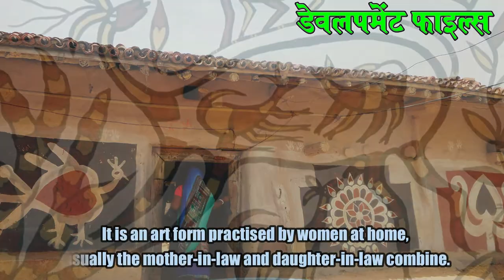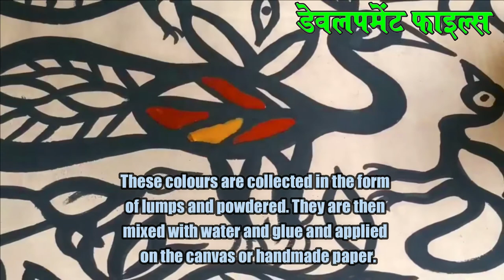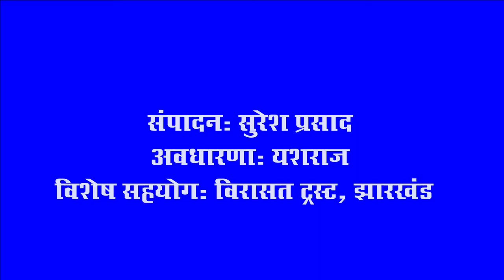SOHRAI Tribal Painting of Jharkhand | पहाड़ों में पलती रंगीन लोककला | तीन मिट्टियों से बनती है सोहराय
The name ‘Sohrai’ is said to have derived from a paleolithic age word—‘soro’, meaning to drive with a stick. One of the oldest art forms of wall painting, this tribal art has continued since 10,000-4,000 BC. It is said to be following upon the similar patterns and styles once used to create ‘Isko’ and other rock arts in the region like Satpahar in Hazaribagh district. This art form was prevalent mostly in caves but now has been primarily shifted to the houses with mud walls.

Traditionally, Sohrai paintings are linked to the winter harvest of crops in Jharkhand, and Khovar art is done during weddings. The bridal chamber is usually decorated with Khovar.

The Sohrai art painted on the mud wall is a matriarchal tradition handed down from mother to daughter. Usually either monochromatic or colorful, these paintings are done totally by using natural pigments mixed in mud—Kali matti (maganese black), Duddhi matti/ Charak matti (white mud), Lal matti/Geru (red oxide) and Pila matti (yellow ochre). The people coat the wall with a layer of white mud, and while the white layer is still wet, they draw with their fingertips or with broken pieces of combs or with chewed saal wood tooth-sticks (datwan).  The designs are also painted using cloth swabs daubed in different earth colors.

The Sohrai art celebrates fertility in the harvest where the walls are painted with animal motifs. Popular Sohrai motifs are animals, birds, lizards, elephants and Pashupati (the creator of all animals), who is usually riding on the back of an animal. The elephant is also a symbol of paddy clan and an auspicious symbol connected with the harvest.

The environment activist Bulu Imam first discovered the rock art near Hazaribagh in 1991. He speaks about similar Sohrai art in the houses of the tribals of Oraons and Ganju. He had been instrumental in showcasing the art of Sohrai and Khovar to the world.

In 2009, the art form made its presence felt when an over-bridge at Katru was painted by Reshma Dutta,
a renowned terracotta artisan from Bundu in Ranchi. The terracotta tiles painted with Sohrai motifs and techniques were installed on both sides of the bridge, in collaboration with Jharcraft. Also, the same year around 20 tribal women artists from Hazaribagh had painted the outer walls of Birsa Munda Zoological Garden with the murals inspired by Khovar (marriage art) and Sohrai art forms. The murals are native to Hazaribagh, Chatra, Koderma and Dumka areas.  It took around a month to paint the walls with 174 panels. It was a brilliant piece of Khovar and Sohrai artwork.

With the rise in the tribal art form’s popularity, the state art and culture department plans to paint the walls of government buildings, railway stations, and airports with colorful murals of Khovar and Sohrai paintings. Sohrai art is now known as the state art of Jharkhand. Railway stations in the towns like Hazaribagh and Jamshedpur now greet travellers with Khovar and Sohrai murals that only adorned village homes until recently.

Places that I visited to reach Virasat Trust:
There is no direct transport mode connectivity between New Delhi and Hazaribagh. The cheapest way to reach from New Delhi to Hazaribagh is train to Patna Jn, then cab to Bihar Sharif, then bus to Hazaribagh and takes 23h 35m. The fastest way to reach from New Delhi to Hazaribagh is flight to Birsa Munda Airport, then cab to Hazaribagh and takes 5h 12m. The recommended way to reach from New Delhi to Hazaribagh is flight to Birsa Munda Airport, then cab to Hazaribagh and takes 5h 12m.

I stayed in Hotel Nikunj, Panchsheel, Mashipiri Naman Vidya More,
Hazārībāg
This is10 km from Hazaribag National Park, Hotel Nikunj features accommodation with a restaurant, free private parking, a fitness centre and a garden. This 3-star hotel offers a 24-hour front desk, room service and free WiFi. The hotel has family rooms.

The rooms at the hotel are fitted with a seating area. At Hotel Nikunj, rooms are fitted with air conditioning and a flat-screen TV. The accommodation offers a terrace.

This  museum is on our way to Jamshedpur-- the location is called Dipugarha, 9.8 km distance via Hazaribag Bypass that takes not more than 20 minutes by taxi or auto.

Hope you have enjoyed watching this  VDO.

Regards,
AMARENDRA KISHORE

Supervising Producer: YASHRAJ | Director of Photography: NAUSHAD AHEMAD | Video Editor: SURESH PRASAD | Field Producer: SACHIN KUMAR | Assistant Producer: RANJANA BISNOI | Executive Producer: AMARENDRA KISHORE